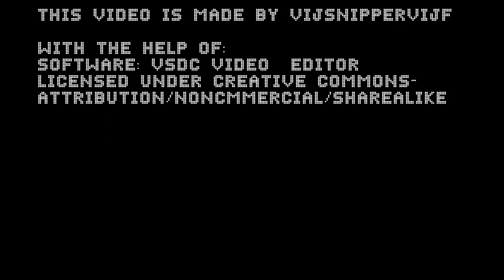On Tracks - Album Announcement